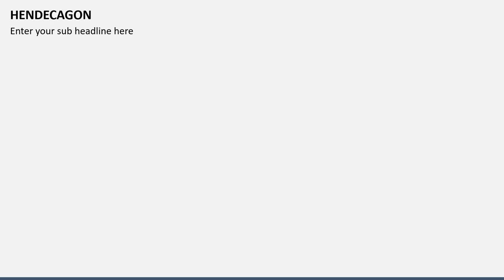Hendecagon Animated PowerPoint Template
Download our Hendecagon template for MS PowerPoint and Google Slides to depict complex concepts in a memorable way and take your presentations to the next level.